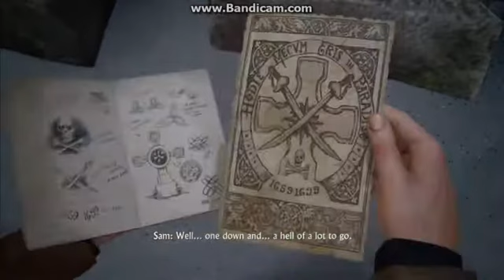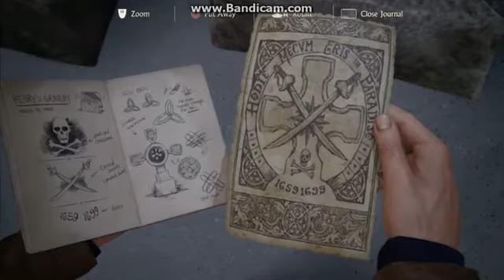Uncharted 4 місто закинуте 9